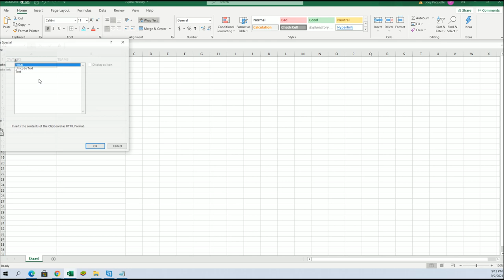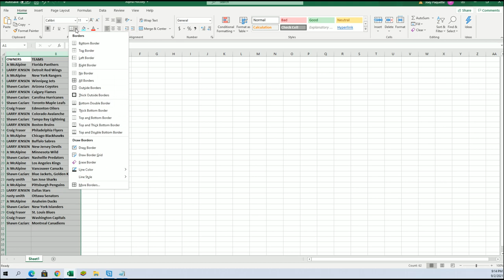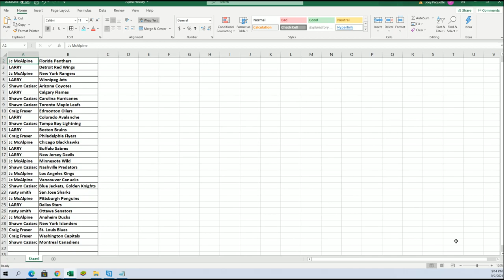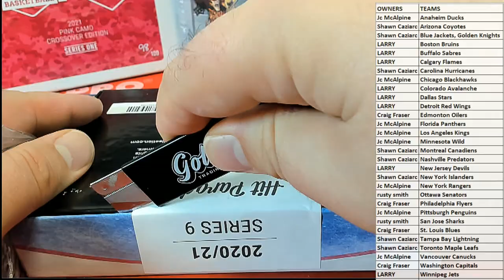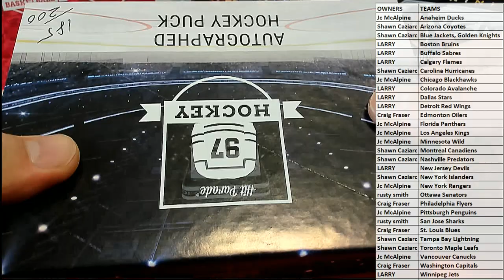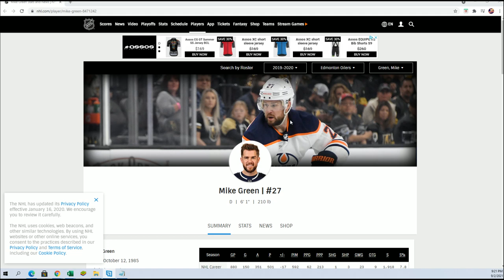BOX ID 21S8HOCKPUCK120 20202021 Hit Parade Autographed Hockey Puck Series 9